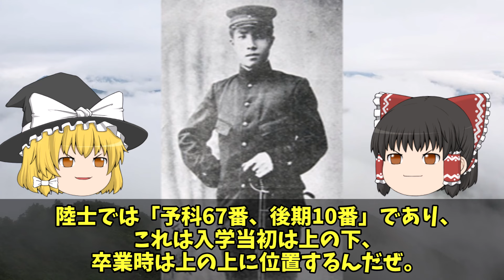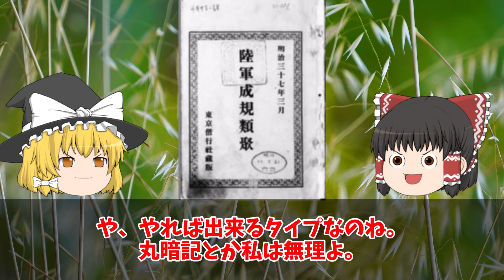【ゆっくり解説】東條英機の激動の生涯を振り返る！日本史の近現代史【人物紹介】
今回は東條英機の激動の生涯を振り返っていきます。

0:00 オープニング
0:27 東條英機の概要
0:56 東條英機の生涯の振り返り
15:14 エンディング